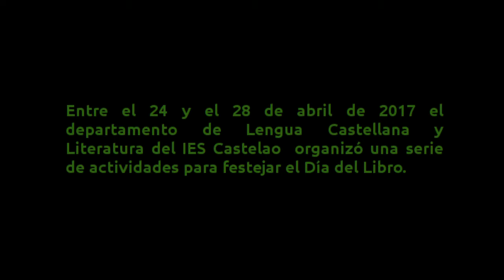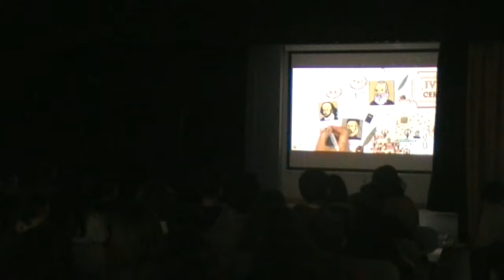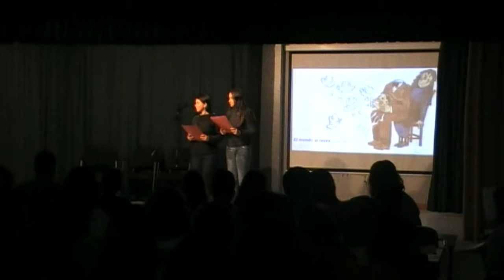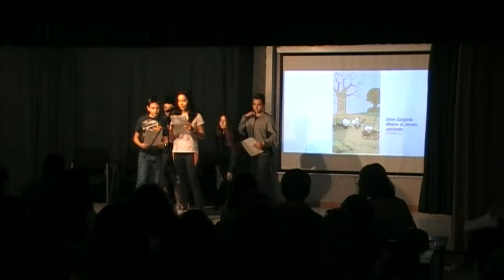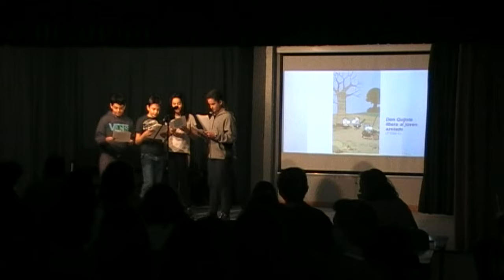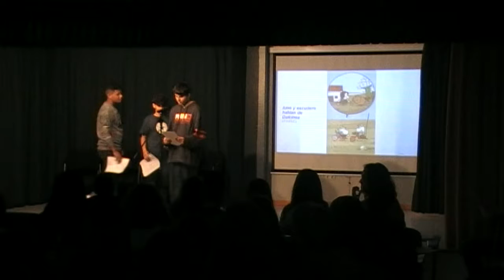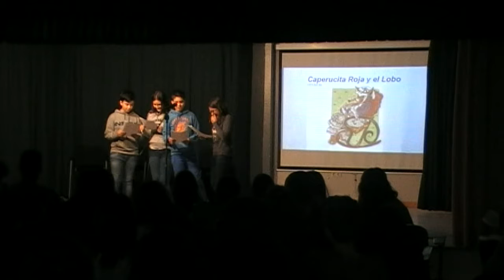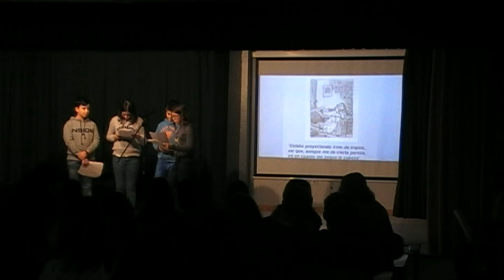(4/6)Una ínsula de historias: Lecturas universales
Entre el 24 y el 28 de abril de 2017 el departamento de Lengua Castellana y Literatura del IES Castelao  organizó una serie de actividades para festejar el Día del Libro.